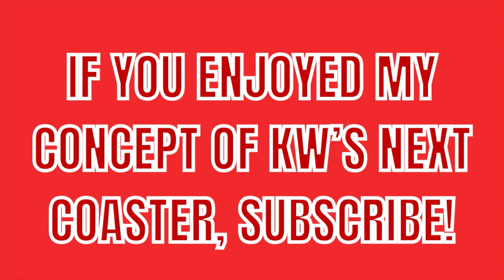Iron Falcon | Giga RMC Concept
I created a Planet Coaster coaster concept of what potentially could be Kennywood's next coaster, a Giga RMC.

It uses the Racer and Steel Curtain ravine and the old maintenance area in between Jack Rabbit and Racer for the majority of the layout.

Remember, this is just a concept, nothing is confirmed or real in any part of this video except the fact that this is a concept layout.